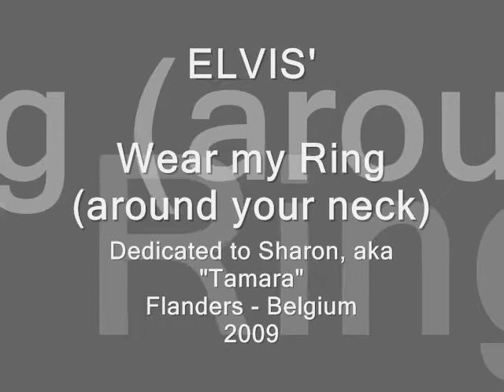ELVIS' "Wear my Ring" (around your neck) by Rene Guylline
ELVIS' "Wear my Ring" (around your neck), a quick "home"-take, dedicated to Sharon, a.k.a. Tamara from Flanders-Belgium. Elvis fans, don't ask me to sing as an Elvis copycat, I love Elvis tunes, but I try to sing 'em my way... and mosty in a much lower key than the "King", hihi ! Tamara, hope you like it!